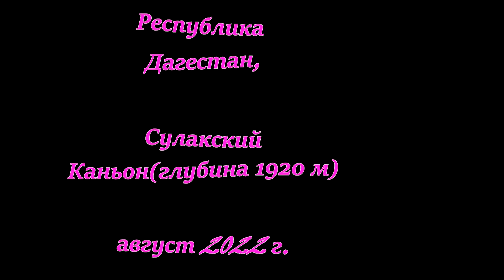Республика Дагестан, Сулакский Каньон Air Video View